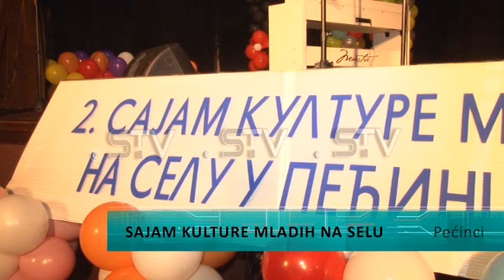Sajam kulture mladih na selu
Uspešni mladi talenti iz pećinačke Opštine imaće priliku da se predstave tokom meseca novembra na drugom Sajmu kulture mladih na selu koji je otvren u pećinačkom Kulturnom centru. Cilj manifestacije je da se promovišu mladi talenti i afirmišu pred širom publikom.